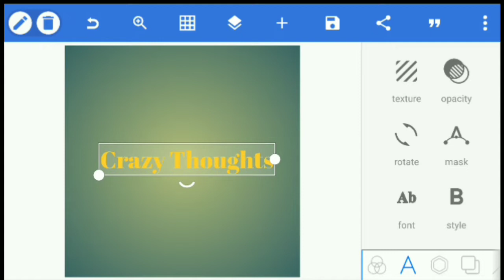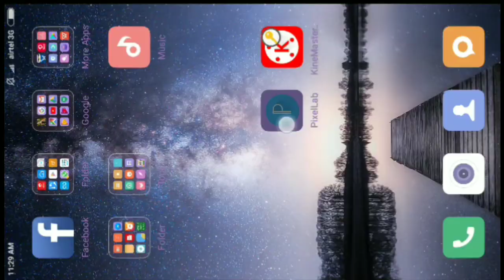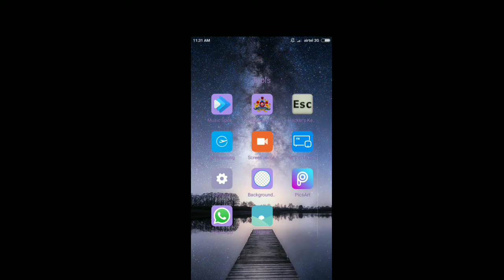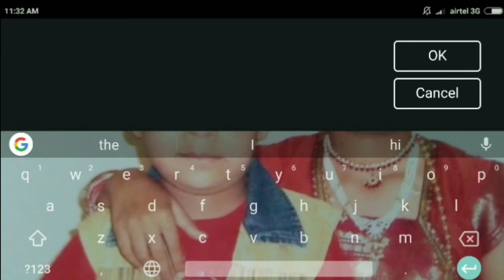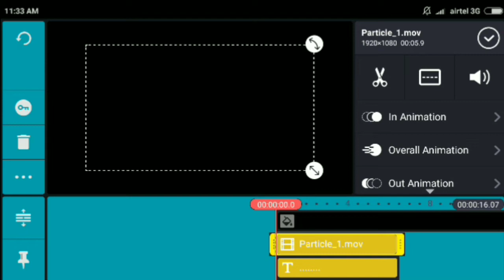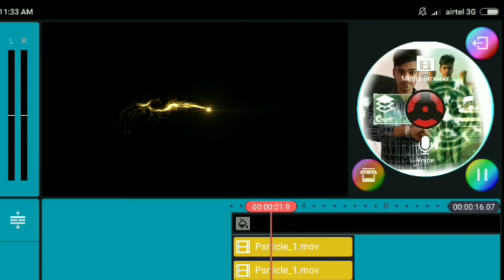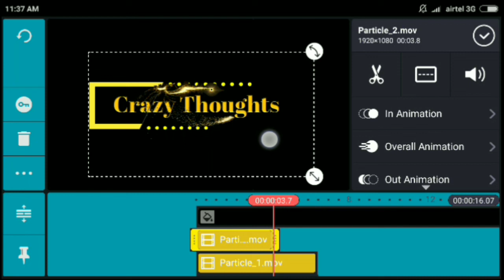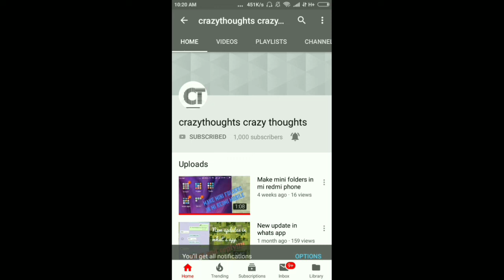How i did my intro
crazy thoughts crazythoughts